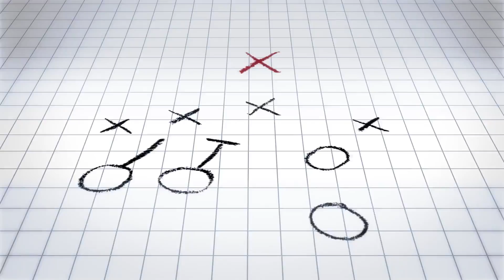Final Fantasy XII The Zodiac Age - Trailer